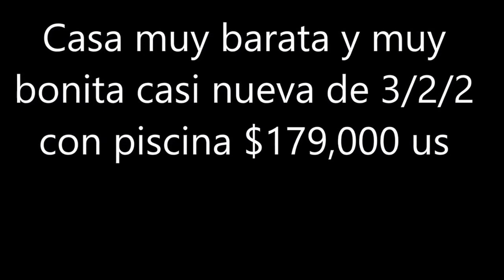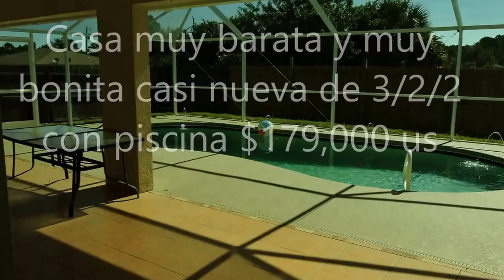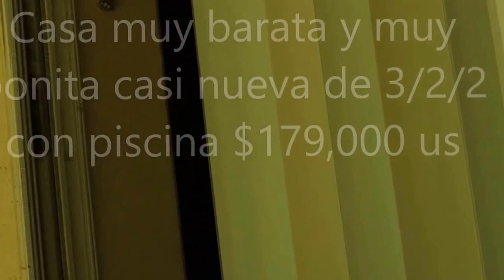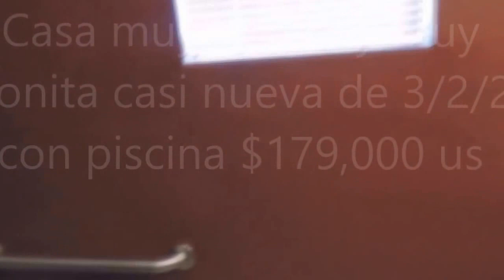CASA SUPER BARATA CON PISCINA CASI NUEVA DE 3/2/2 $179,000 US FINANCIADA